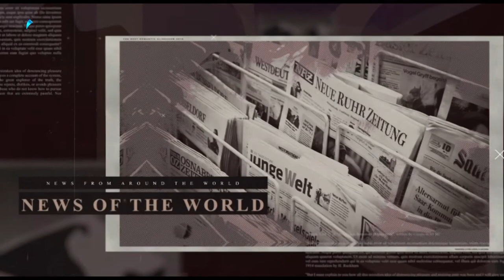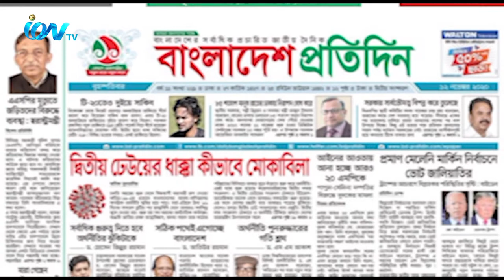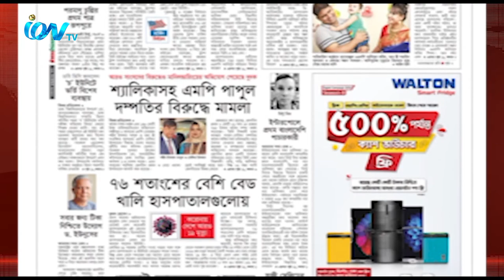iON Journal 121120 EP 32